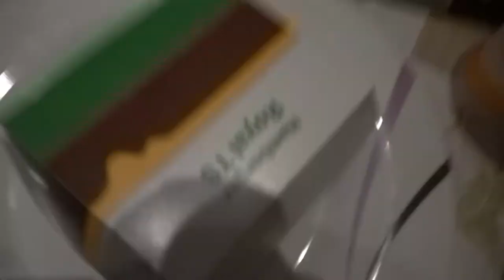Vlog - Der Weihnachtsbaum kommt weg 🎄🚫 VLog deutsch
Unechter sieht aber aus wie ein echter Weihnachtsbaum
aus Spritzguss